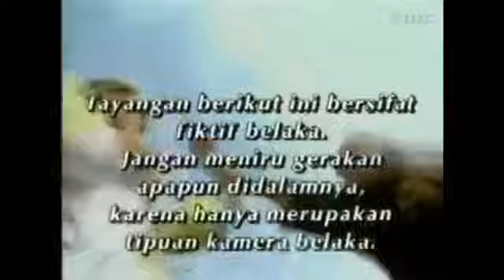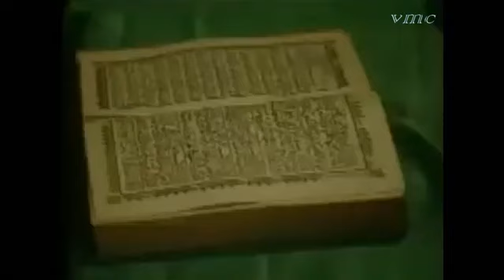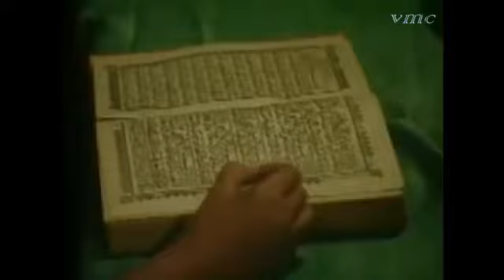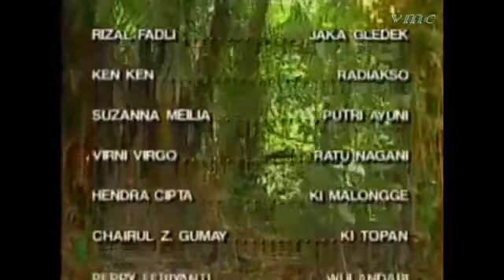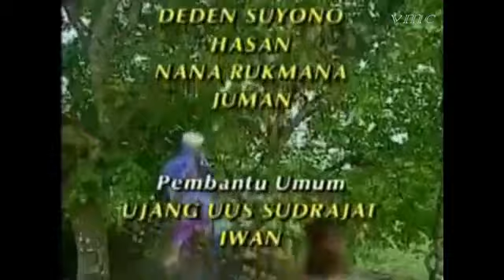Jaka Gledek Episode 7 ll Persekutuan Dewi Ular dan Titisan Dewa Petir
Jaka Gledek Episode ll Persekutuan Dewi Ular dan Titisan Dewa Petir